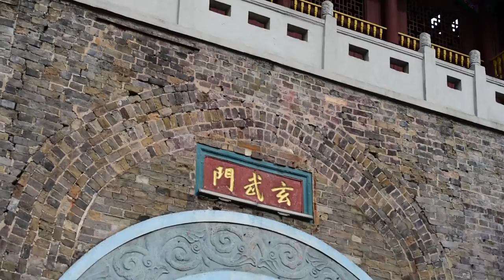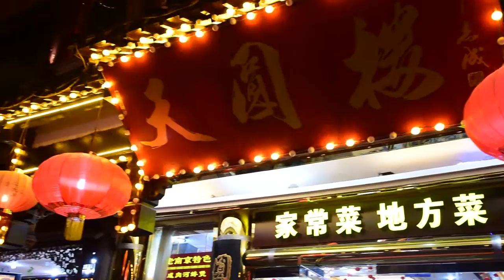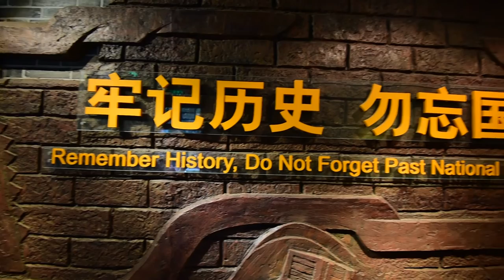Nanjing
Little trip in Nanjing